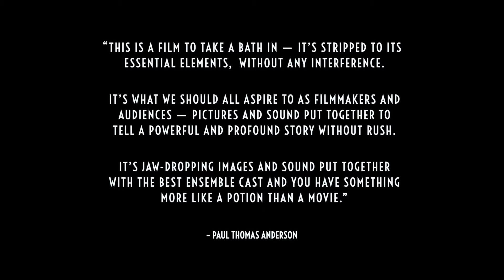Gunda Trailer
The Projector Exclusive
Showing from 03 July 2021
Tickets at theprojector.sg

GUNDA chronicles the unfiltered lives of a mother pig, a flock of chickens, and a herd of cows with masterful intimacy. Using stark, transcendent black and white cinematography and the farm's ambient soundtrack, Master director Victor Kossakowsky invites the audience to slow down and experience life as his subjects do, taking in their world with a magical patience and an other worldly perspective. GUNDA asks us to meditate on the mystery of animal consciousness, and reckon with the role humanity plays in it.